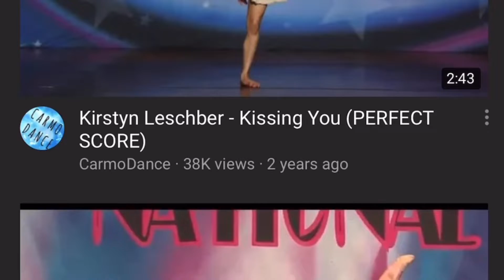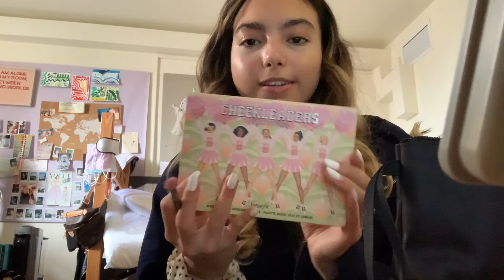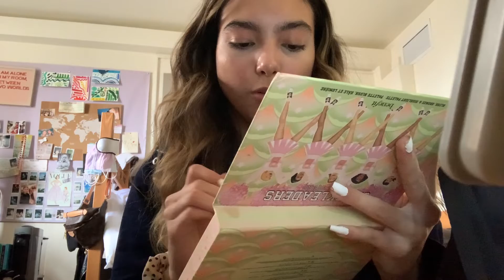Updated (quick) College Makeup Routine!